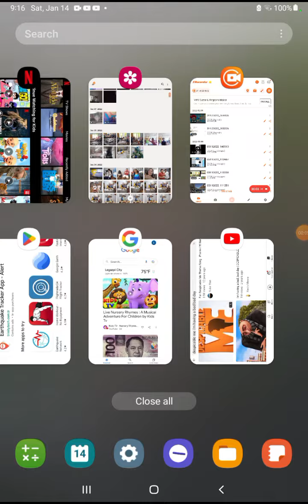Despicable Me (2010) Im having a bad bad day Scene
Gru waseted to save my sisters which is Dad was born in Mexico City in
Despicable Me. Before Margo goes back to his first parents of Felenious Gru
and Lucy Wilde with Agnes & Edith

TV Show in Mexico during the same time.